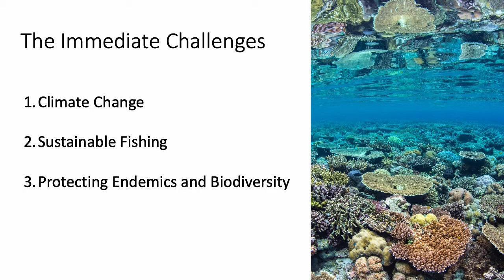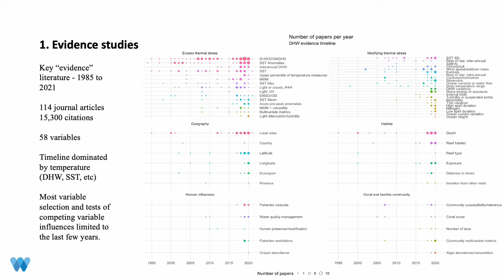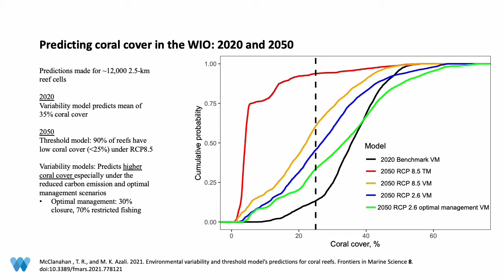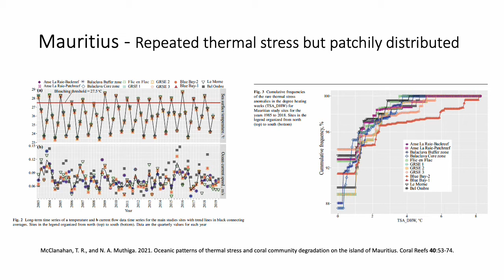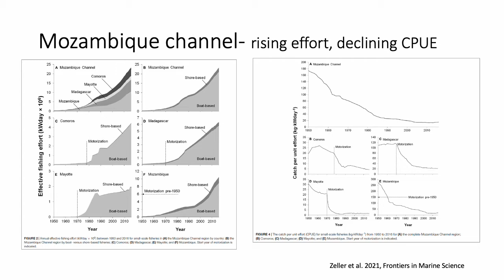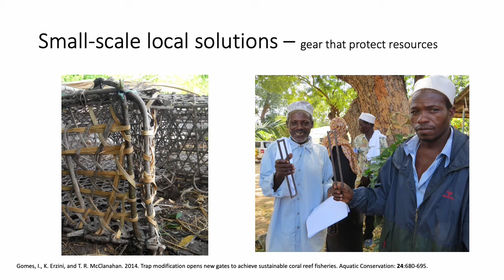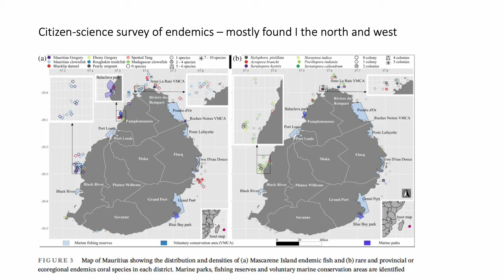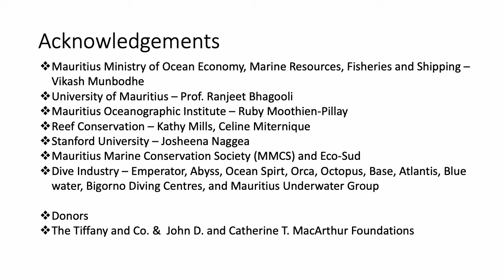The status, challenges, and conservation needs of Mauritius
The paper reviews coral reef conservation science issues in Mauritius to determine priorities for conservation and management.